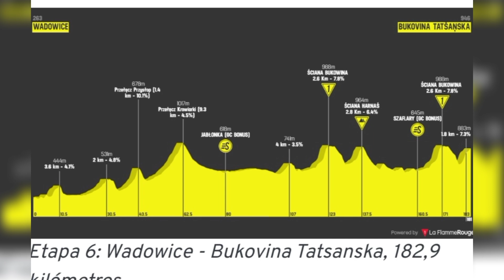juan sebastian molano no estara en la vuelta España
El velocista colombiano juan aebastian molano estara presente en la vuelta españa que inicia en Portugal